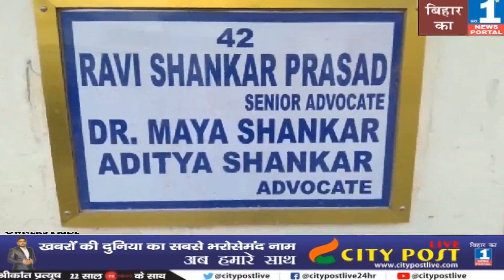पटना साहिब से NDA के उम्मीदवार होंगे रविशंकर प्रशाद | RK Sinha को नहीं मिला टिकट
Category
News & Politics
Category